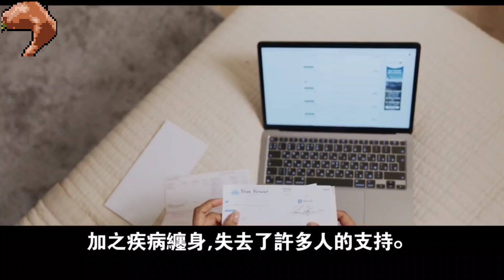康熙滿門抄斬吳三桂，卻漏掉一個兒子，如今其後裔超千人!